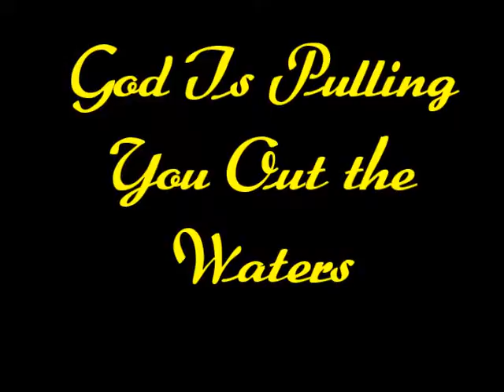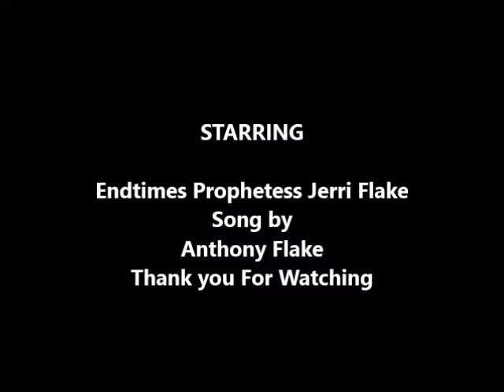God Is Pulling You Out the Waters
God Is Pulling You Out the Waters By Endtimes Prophetess Jerri Flake